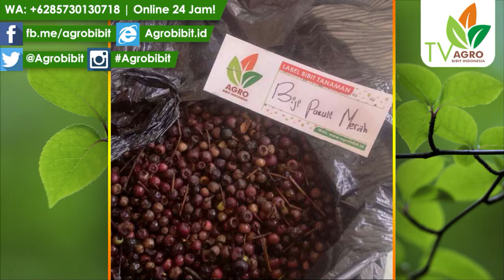Jual Biji Pucuk Merah Harga Murah Siap Semai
Silahkan, bisa WA: 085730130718, untuk cara pembelian bibit tanaman Agrobibit :-) | Jual Biji Pucuk Merah Harga Murah Siap Semai, Melayani Eceran, Grosir dan Proyek Penghijauan, serta Siap Melakukan Pengiriman Seluruh Indonesia. Kontak sekarang ya, atau kunjungi Kebun Agro Bibit ID.